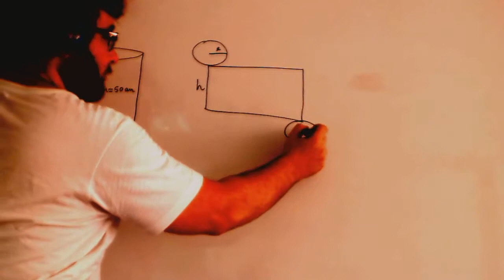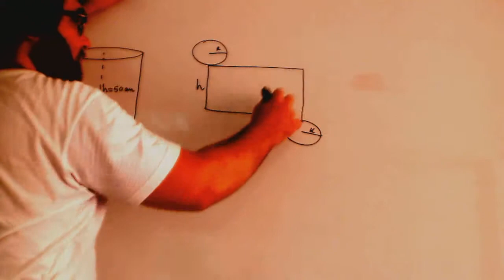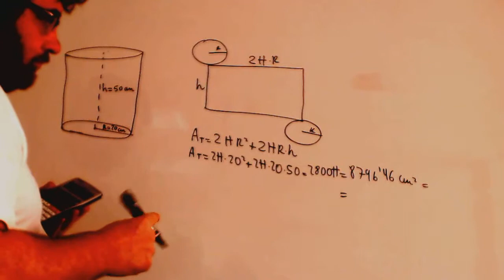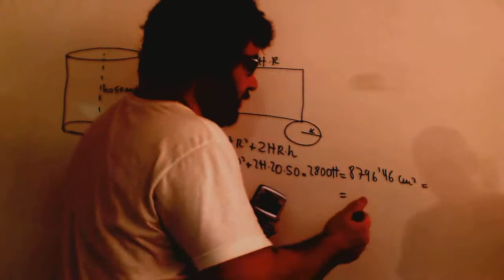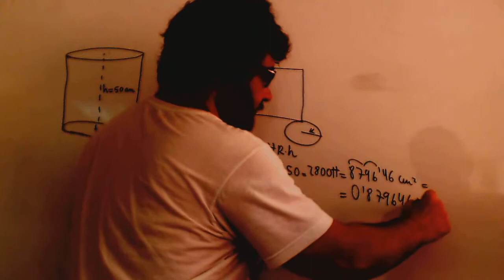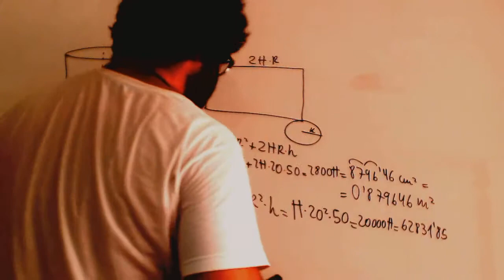Area y volumen de un cilindro Examen Acceso CFGM Academia Usero Estepona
Area y volumen de un cilindro Examen Acceso CFGM
Ciclo Formativo Grado Medio